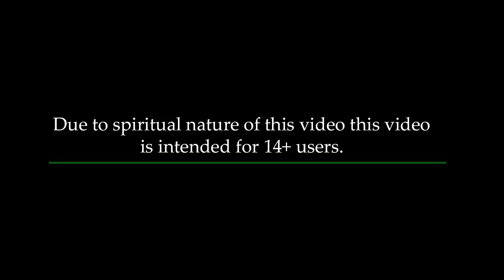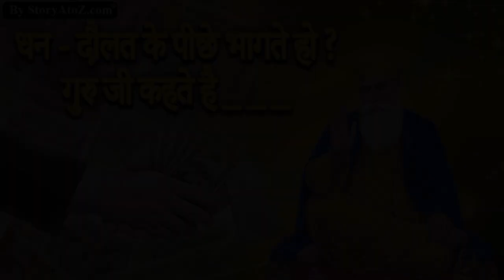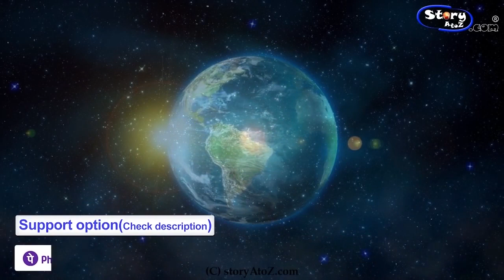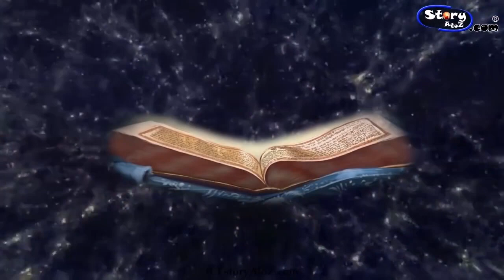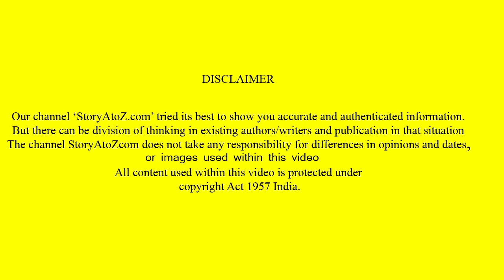What is religion ? Guru Nanak dev ji on religion | Latest sakhi | spiritual video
StoryAtoZ.com Team